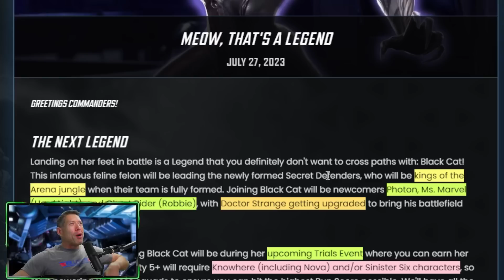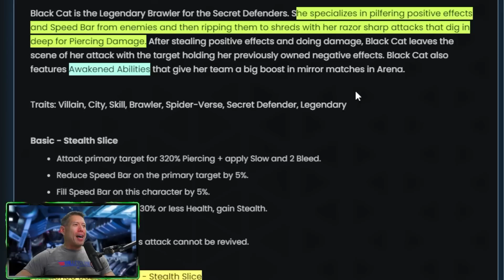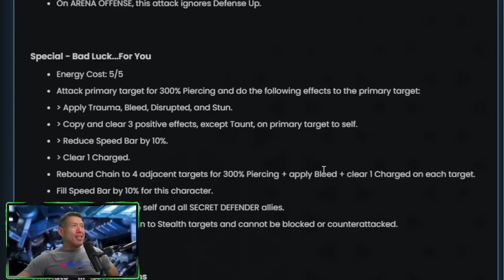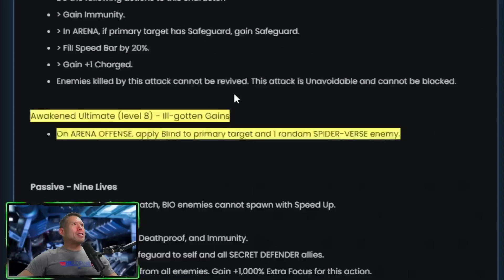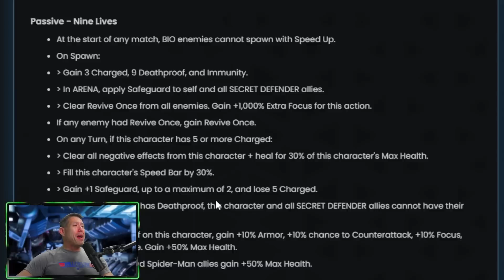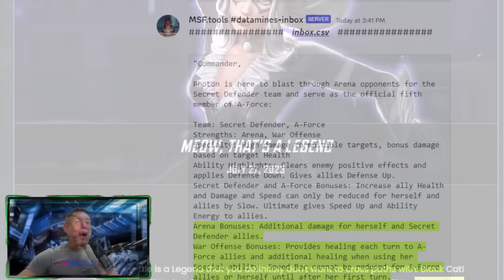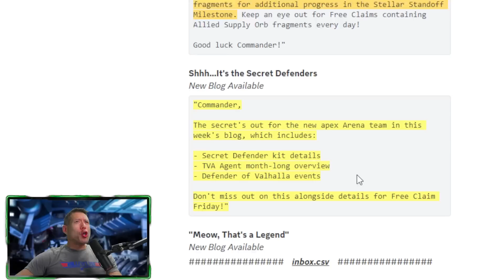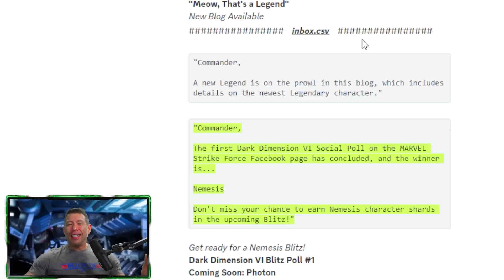SECRET DEFENDERS WRECKS ARENA! Black Cat Legendary Kit Reveal and New Arena Meta Coming!